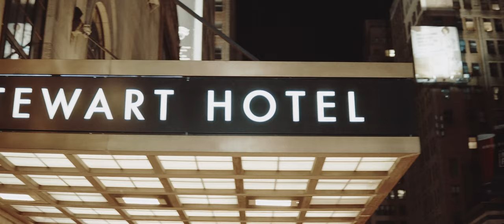Sugar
Sugar - Four:8
Directed by Marshall Wayne Cooper

as well as all other major streaming platforms.